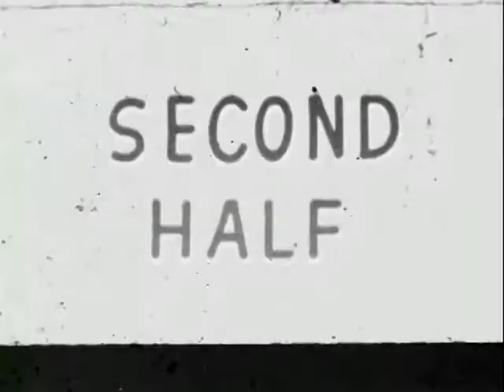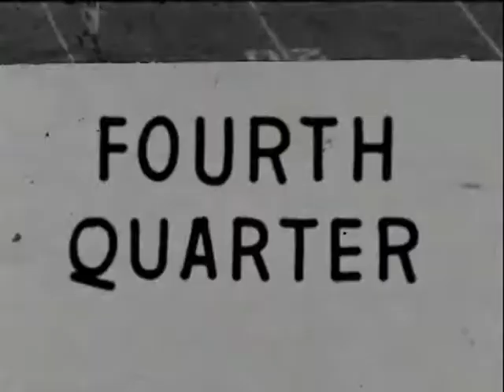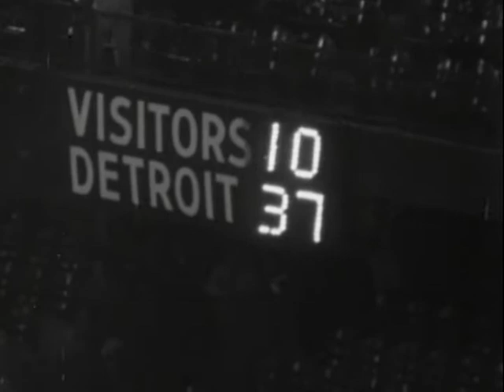NFL 1951 Yanks at Lions